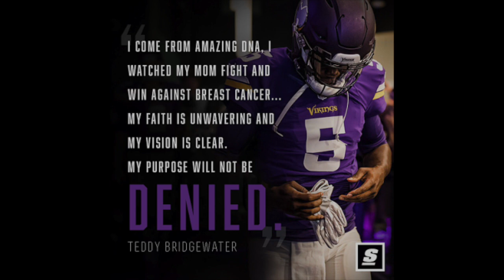Teddy Bridgewater - Rise Up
My video tribute to the talented and unflappable Teddy Bridgewater.
“...My purpose will not be denied.”
                                Teddy Bridgewater